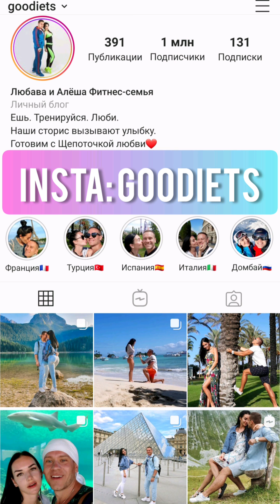ОКРОШКА с Щепоточкой Любви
✔ Ингредиенты:
- Огурцы 4шт
- Филе куриное 500г
- Сметана 15% 300г
- Вода с газом 1,5л
- Горчица 4ч.л.
- Соль, лимонная кислота по вкусу
- Щепоточка Любви❤

- Привет, сейчас на Правильном Питании!